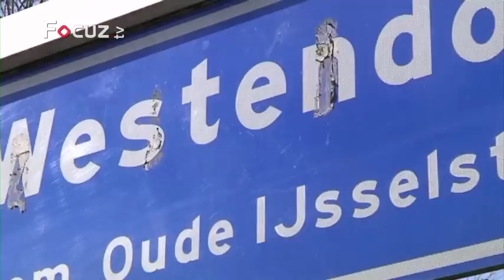Dorpsparels Aflevering 1: Dick Houwer ' De vrolijke bouwvakker'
Aflevering 1 van Dorpsparels op Focuz TV.

Elk dorp in de Achterhoek en Liemers heeft zijn eigen Dorpsparel. Een persoon die in het dorp bekend staat vanwege zijn bijzondere hobby of leefwijze. Wij volgen de persoon een dag en laten u de ware persoon achter de parel zien. Kent u zelf nog een echte Dorpsparel?